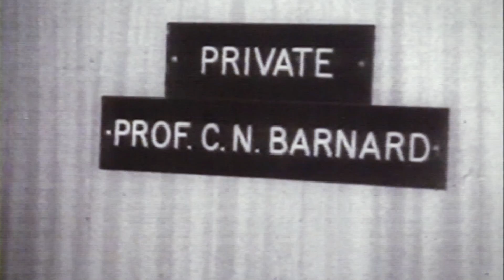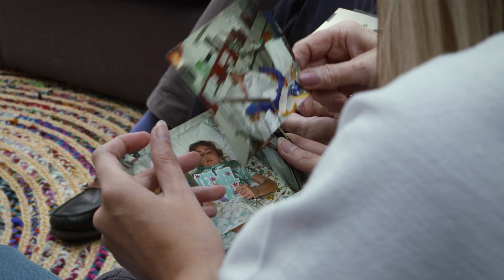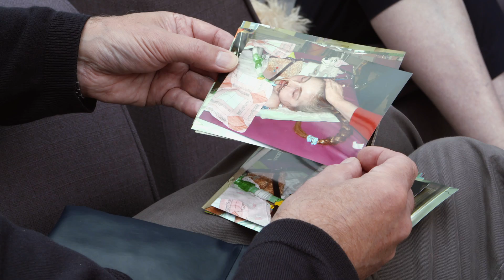Heart Transplant Athletics Star | Emma Hilton | Trans World Sport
At the age of 12, Emma Hilton underwent a heart transplant.  Aged 21, she survived stage four lymphoma cancer.  But the now 27-year-old Briton doesn't like to dwell on the days she spent with heart monitors and Hickman lines.  Instead, she now has her eyes set on speedometers and finish lines.